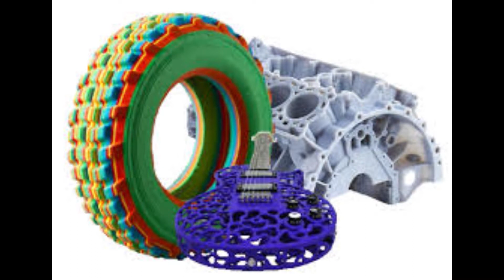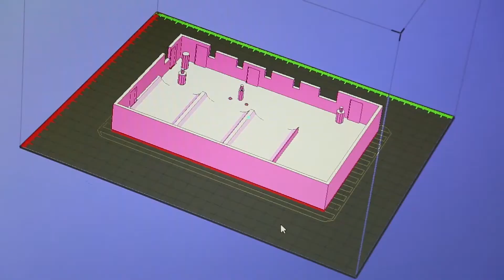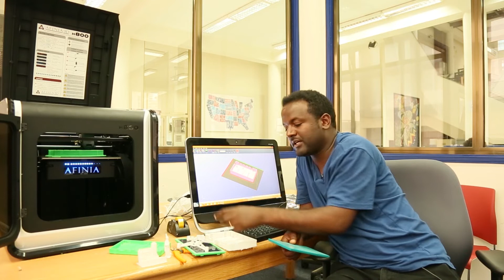3D PRINTING IN ETHIOPIA BY WINSOL